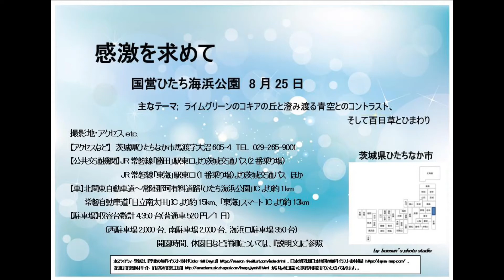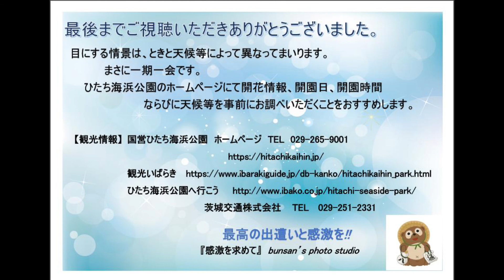感激を求めて 国営ひたち海浜公園 8月25日 茨城県ひたちなか市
2020年8月25日(火)の撮影です。7月中旬～9月下旬、ひたち海浜公園の「みはらしの丘」では丸々とした可愛らしい形のライムグリーンのコキアと澄み渡る青空とのすばらしいコントラストに出会えます。コキアは9月下旬から10月上旬頃にかけて少しずつ紅葉し始め、日々移ろいゆく緑と赤のグラデーションの色合い、そして、みはらしの丘を真っ赤に染め上げるさまもまさに絶景です。また、「みはらしの丘」の前にある「みはらしの里」では、7月下旬～9月上旬にかけ百日草（ひゃくにちそう）が開花するとともに、8月中旬にはひまわりが咲き誇ります(ひまわりは、「泉の広場フラワーガーデン」でもみることができます。)。
なお、本スライドショーでは一女性の姿をとらえさせていただいた画像がありますが、なるべくご本人が特定できないように気をつけさせていただいたつもりです。ご本人から削除要請があれば削除させていただきますので遠慮なくお申し出ください。
※ひたち海浜公園スライドショー
広い園内の駐車場は三か所あり、目的に応じて事前にホームページ等により利用駐車場を決めたうえでおとずれられたほうがよいと思います。
・西駐車場
「スイセンガーデン」「たまごの森」「みはらしの丘」
・中央・南駐車場
「プレジャーガーデン」「中央フラワーガーデン」「ローズガーデン」
・海浜口駐車場
「バーベキュー広場」「グラスハウス」「グリーン工房」「香りの谷」

【アクセスなど】茨城県ひたちなか市馬渡字大沼605-4
　　　　　　　　　（3/1～7/20）9:30～17:00
　　　　　　　　　（7/21～8/31）9:30～18:00
　　　　　　　　　（9/1～10/31）9:30～17:00
　　　　　　　　　（11/1～2/28）9:30～16:30
　　　　　　　休園;毎週火曜日（祝日の場合は翌日）、
　　　　　　　　　　年末年始（12/31、1/1）、
　　　　　　　　　　2月の第1火曜日からその週の金曜日まで
　　　　　　　※以下の期間は毎日開園
　　　　　　　　　3/26～5/31、7/21～8/31、10/1～10/31、
　　　　　　　　　12/25～12/30、1/2～1/7
【公共交通機関】JR常磐線「勝田」駅東口より
　　　　　　　　　　　茨城交通バス（2番乗り場）
　　　　　　　　　　　　「海浜公園西口」（約15分）、
　　　　　　　　　　　　または「海浜公園南口」（約20分）
　　　　　　　　JR常磐線「東海」駅東口（1番乗り場）より
　　　　　　　　　　　茨城交通バス
　　　　　　　　　　　「海浜公園西口」（約30分）
　　　　　　　　ひたちなか海浜鉄道湊線「阿字ヶ浦」駅より
 　　　　　　　　　　スマイルあおぞらバス
　　　　　　　　　　　　　那珂湊コース にて（約10分）
　　　　　　　　　　　　　　「海浜公園西口」下車、
　　　　　　　　　　　　　　または南口まで徒歩約20分
【車】北関東自動車道～常陸那珂有料道路
　　　　　　「ひたち海浜公園」ICより約1km
　　　常磐自動車道「日立南太田」ICより約15km
　　　　　　「東海」スマートICより約13km
【駐車場】収容台数計4,350台(普通車520円／1日)
　(西駐車場2,000台、南駐車場2,000台、海浜口駐車場350台)
【観光情報】国営ひたち海浜公園　ホームページ

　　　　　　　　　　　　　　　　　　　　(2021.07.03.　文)